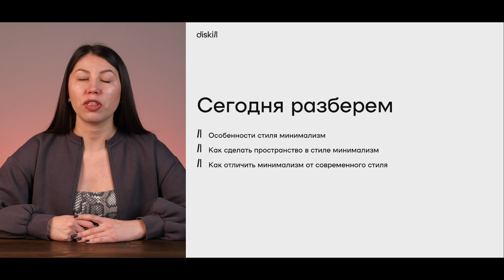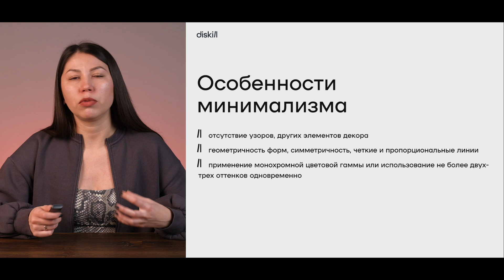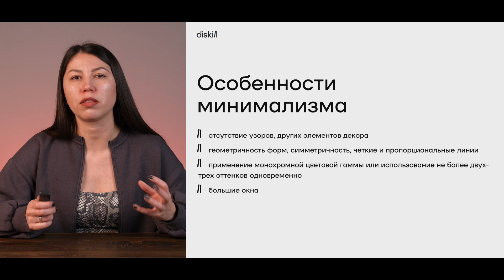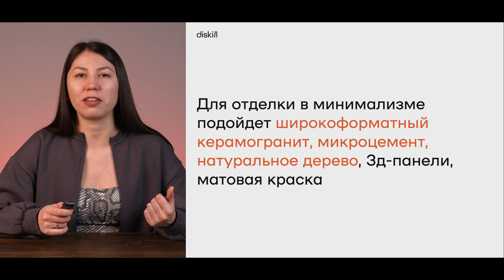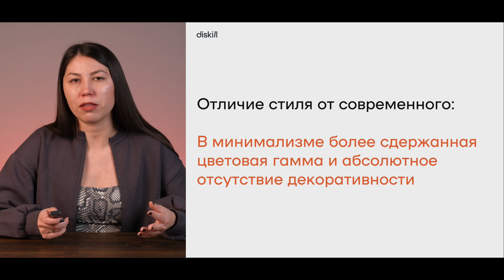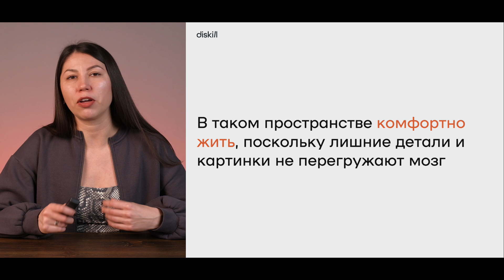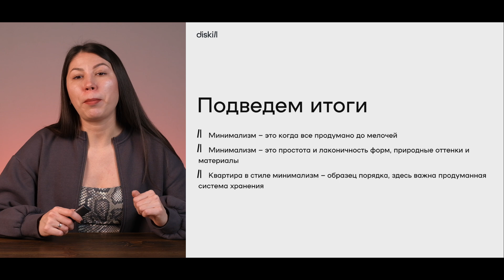Стили в интерьере: минимализм